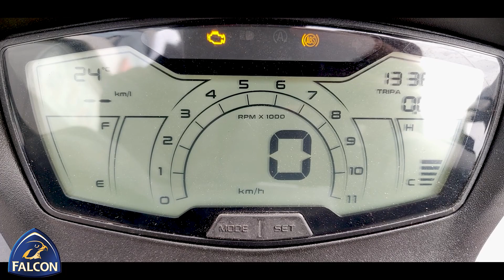Aprilia SXR 160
Thank you Falcon Mobikes for providing this amazing opportunity to test-ride this amazing Italian beauty.
This is the first time I rode the bike and it's not a comprehensive review, just my first impression..
You can test ride this beauty at any Falcon Mobikes outlet.
Here are a few details you might require before you walk in..

"Its time to be the ' Head Turner' !
The All New Aprilia SXR 160 now on display! Book yours today !